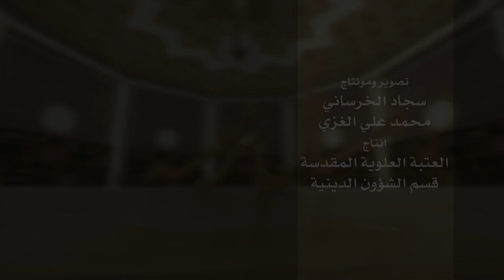خمس ادا نا کرنے والے کے گھر سے کھانا پینا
👈ہم سے رابطہ👇
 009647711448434